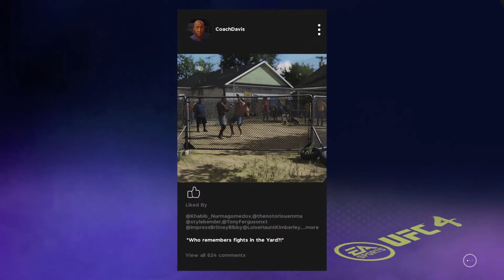EMINEM IN THE UFC! EA SPORTS UFC 4 MYCAREER EPISODE TWO: I GOT KNOCKED OUT!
UFC 4 MYCAREER
UFC 4 EPISODE TWO: I GOT KNOCKED OUT BAD!
INSANE EMINEM IN THE UFC